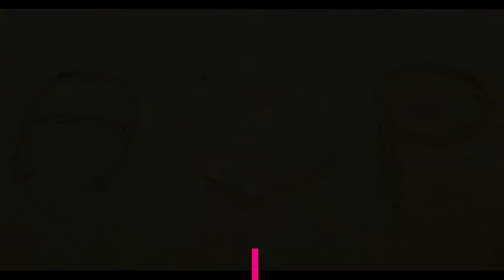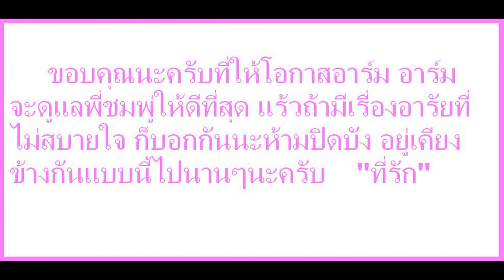[STORY]Weeraphat And Jutarat 14/02/63